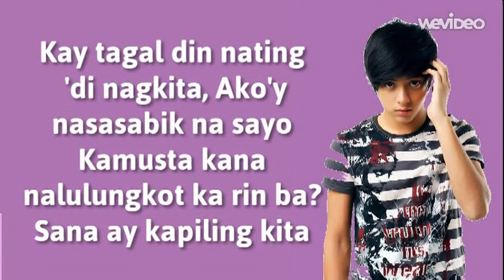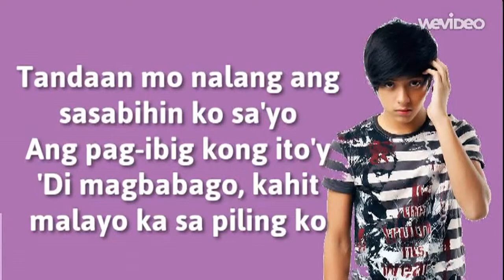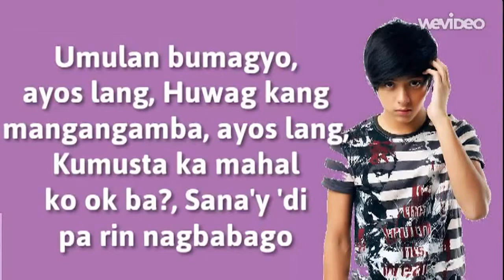Kamusta Ka Daniel Padilla Lyrics Video)